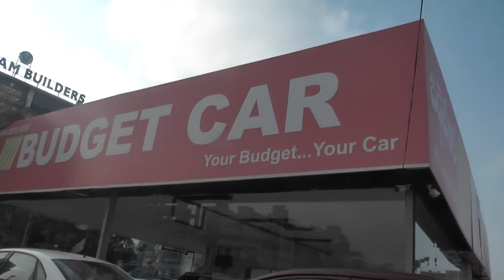అన్ని రకాల కార్లు మరియు వాటి మోడల్స్ బెంజ్ నుంచి మారుతీ దాక మీ బడ్జెట్ కార్ లో